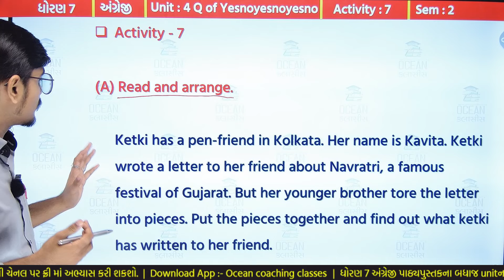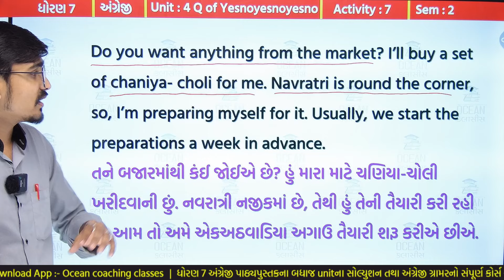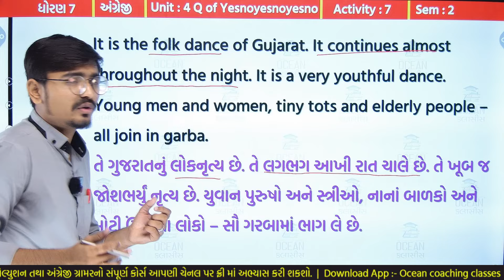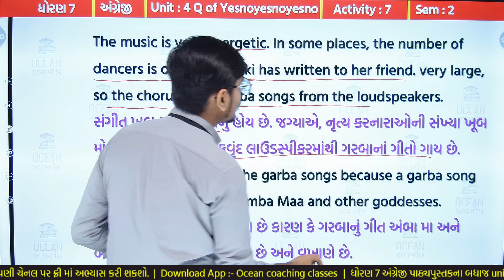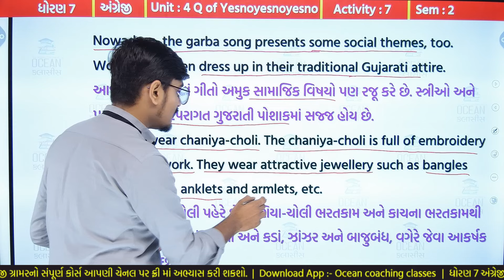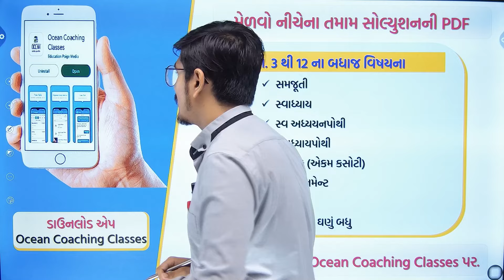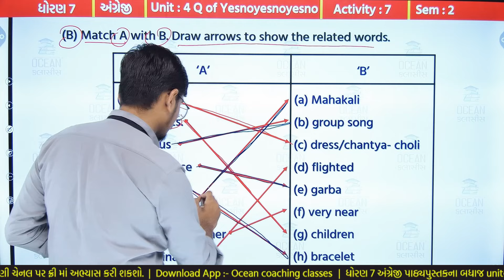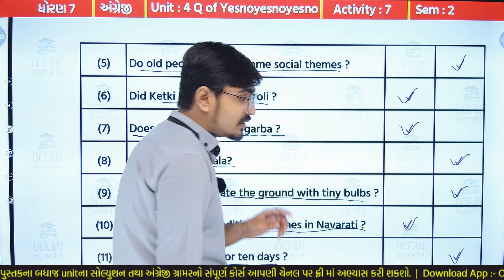Std 7 English Unit 4, Activity 7, dhoran 7 english unit 4, dhoran 7 angreji ch 4, Std 7 English Ch 4